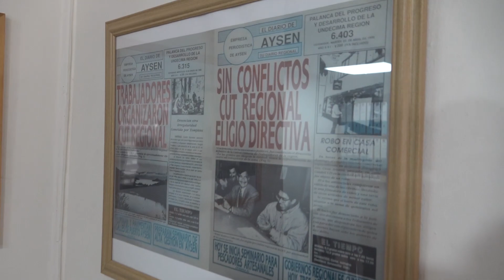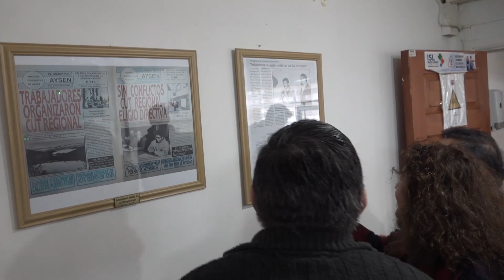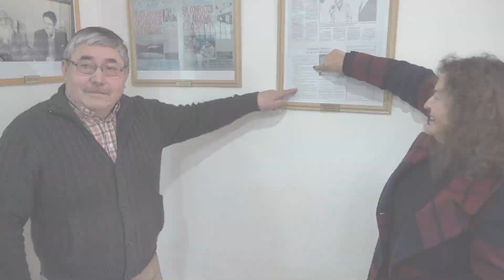Primeros Dirigentes CUT Aysen